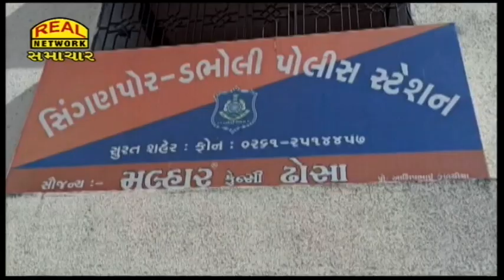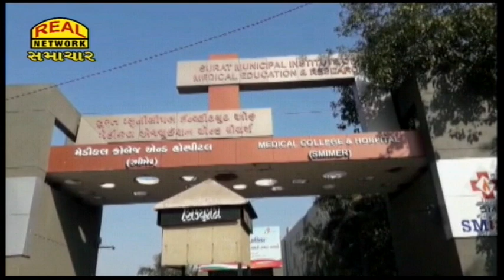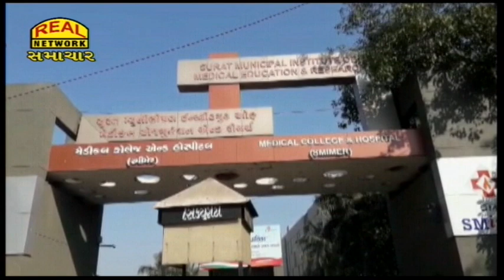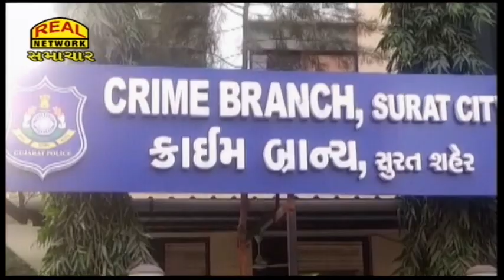Real News 28-05-2022